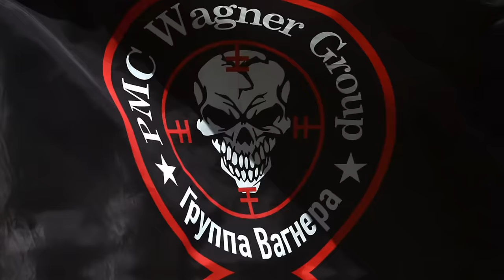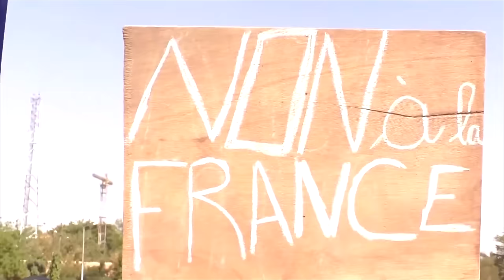PUTIN Promises Traore Nothing Will Happen To Him As Long As He Is Alive...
Burkina Faso's captain Ibrahim Traoré has taken significant action since assuming leadership in September 2022. Besides responding promptly to terrorist threats, reclaiming territory, and launching anti-corruption initiatives, he has also ended relations with France, pursued ties with Russia, and overseen the challenging shift to civilian governance. Despite these efforts, there is ongoing opposition to Captain Ibrahim Traore's leadership in Burkina Faso.

In this video, we will discuss the recent assassination attempt on Traore's life and its aftermath. We will also address previous attacks against him and the reasons behind their persistence. Following reports of gunfire near the presidential palace in May, hundreds of demonstrators gathered in the capital city to express support for Burkina Faso's military government. Protesters congregated at a roundabout in Ouagadougou and pledged their allegiance to President Ibrahim Traore's administration. They asserted that shots had been fired near the presidential residence earlier that afternoon.